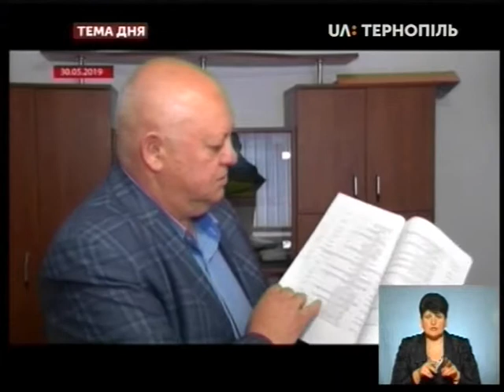Тема дня - На жінку впало дерево